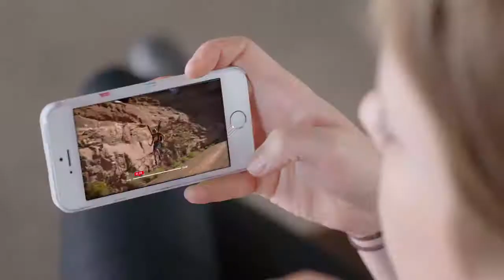Insight The Ultra HD Factual Entertainment Channel MIPCOM Showreel (UHD/4K)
Watch the UHD showreel of Insight, the UHD Factual Entertainment Channel launching during MIPCOM 2015. Find out more at . INSIGHT is the .

Watch the UHD showreel of Insight, the UHD Factual Entertainment Channel.

Watch this inspiring video in which Rian Bester, CEO at INsight TV, explains the positive outcomes of having launched at MIP markets ''INsight TV'', the first UHD .

INSIGHT UHD is LIVE! Watch it on INSIGHT is the first interactive Ultra HD channel that brings you a complete new viewer experience. We have a .